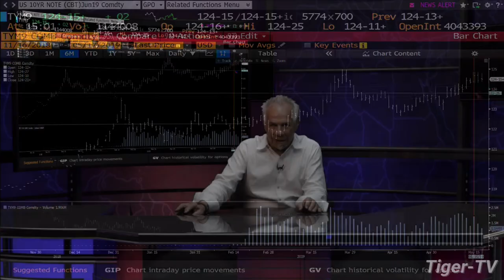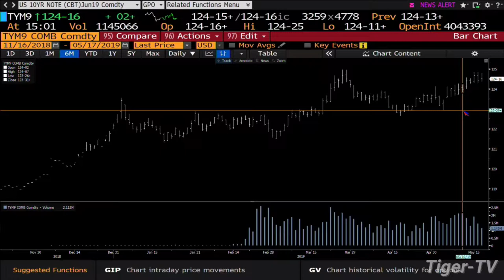May 17th, 3PM ET Market Update with Tom O'Brien on TFNN